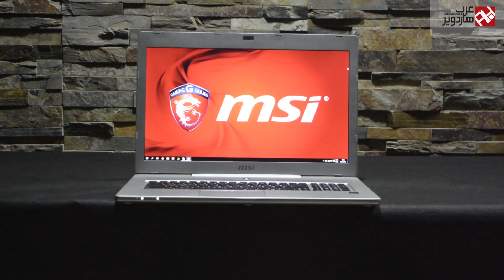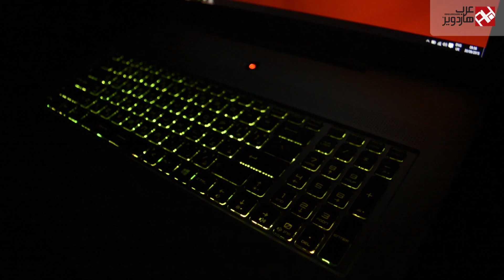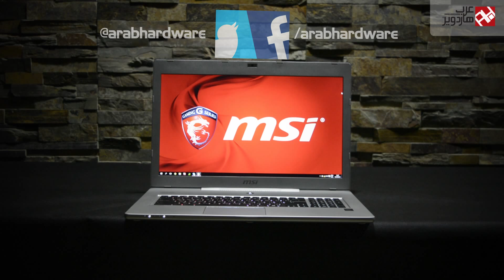مراجعة اللابتوب MSI GS70 2QE Stealth Pro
مراجعة الحاسب المحمول الموجه للاعبين MSI GS70 2QE  و التي تحمل مزايا و عيوب الجهاز بشكل مفصل.

[+] للشراء من هنا (الشحن الى جميع الدول العربية)
يمكنك قرائة المراجعة الكتابية على موقعنا :